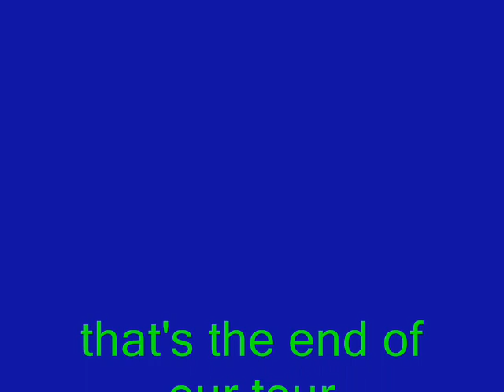DownTown Orlando tour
just pics of what i built my very own self. oh one thing, it says December 8 2006- in the credits, i let ppl in the day, i started building on thanksgiving, i edited over the months, see commercial breaks for some original pictures